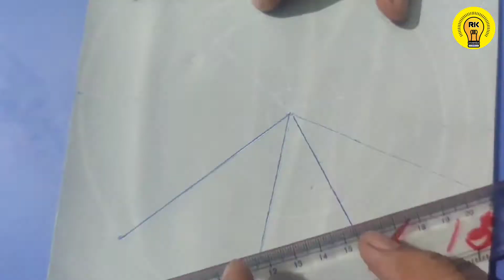How To Make Led rgb Light At Home Led Light For Diwali Decoration || Use CD4017 IC And NE555 IC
DOWNLOAD TEEN PATTI MASTER Daily Earn  10K To 1 Lakh
परिवार के सदस्यों को पैसे कमाने और दोस्तो को दिखाने की आपकी क्षमता दिखाने का समय आपका नि:सुलक स्टार्ट अप बोनस प्राप्त करने के लिए अभी डाउनलोड करें  नीचे दिए गए लिंक पर दबाए Teen Patti Master 👇👇👇👇👇

The main thing is that one can make it at Circuit . You are interested in "  inventor RK " ? You have found the channel you really need . Here you can find lots of Electronics Projects , hand made circuit items , and the main thing is that they all made of make - shifts and at the lowest cost

* led chaser

* led

* new led chaser

* electronics projects

* led project

* diy

* running led chaser

* 4017 led chaser

* 555 led chaser

* 555 ic project

* diy led chaser

* simple led chaser circuit

* how to

* electronics project

* electronics

* diwali light

* school project

* ne555 led chaser

* 555 ic led chaser

* 4017 led chaser circuit

* diwali led chaser

* new electronics projects

* power electronics

* led strip

* led light

* led chaser circuit board kese banaye

* running light chaser kese banaye

* chaser light kese banaye

* diy led project